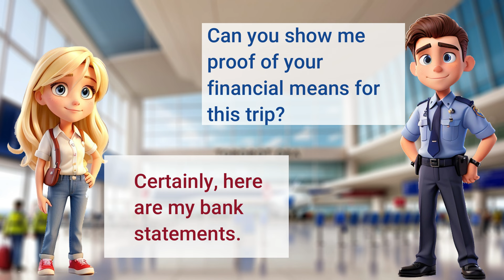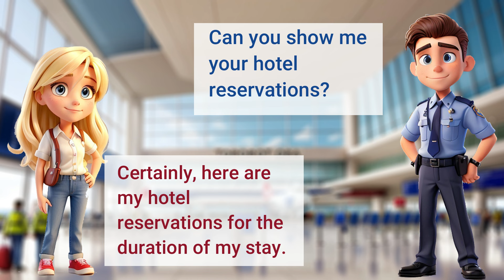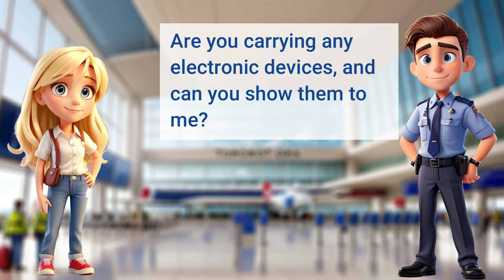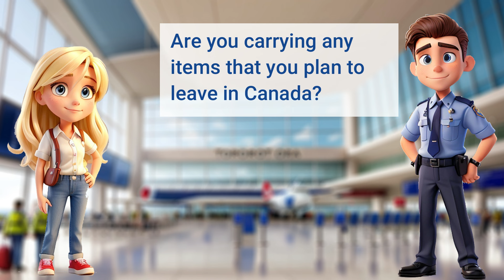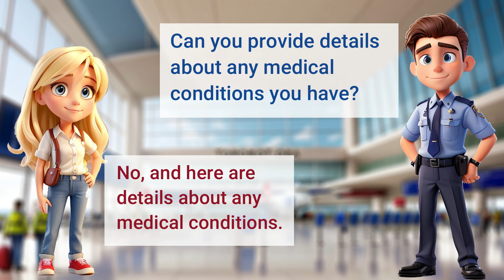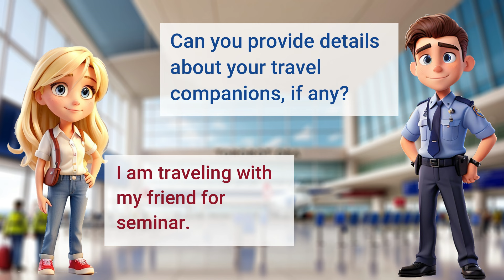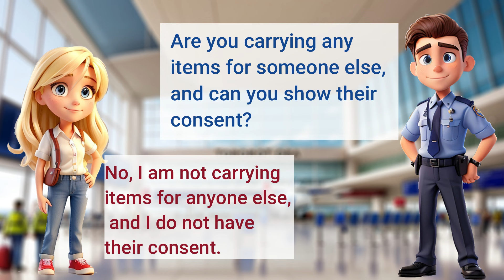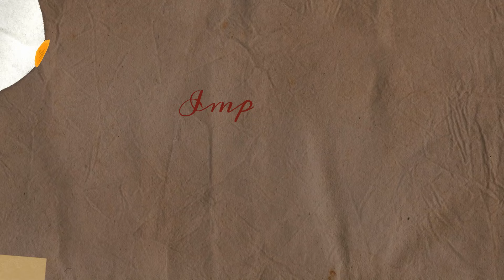Learn English with Immigration Officers: Airport Conversations Mastery! | Audio Book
Unlock Fluent English with our comprehensive Airport Conversations Crash Course! In this dynamic learning experience, we guide you through immersive conversations with Immigration Officers upon arrival. 🌐✈️ Dive into the world of Learning English as you master real-life scenarios at the airport.